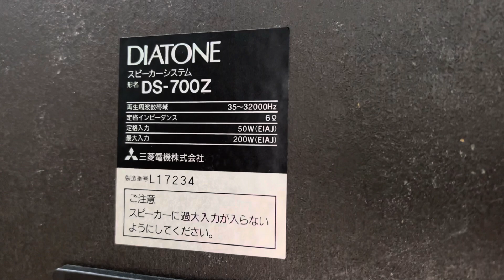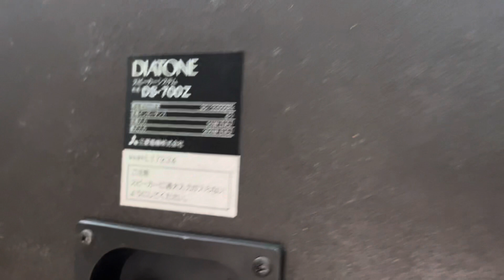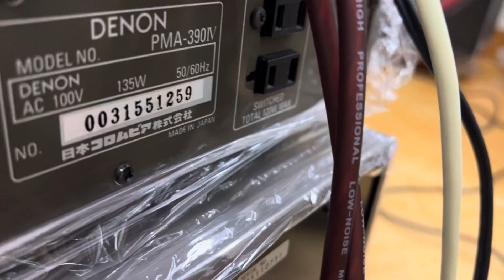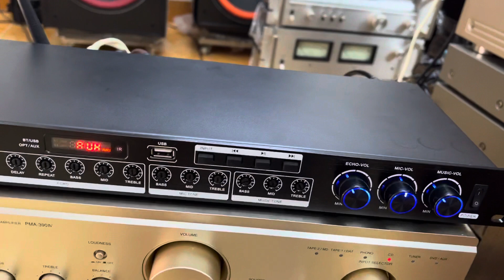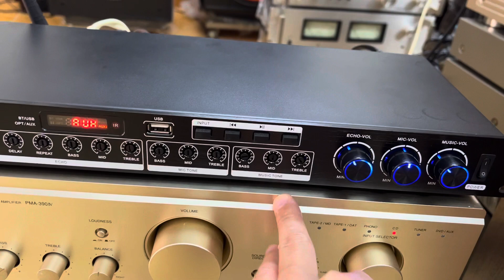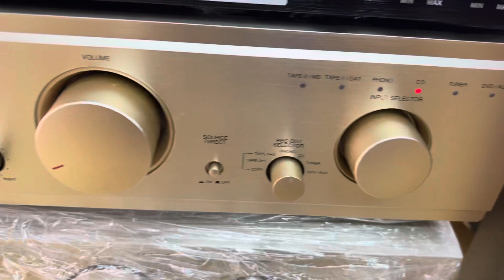Loa hay ko cần phải đắt tiền,ghép full bộ cực hay đa năng đã bán